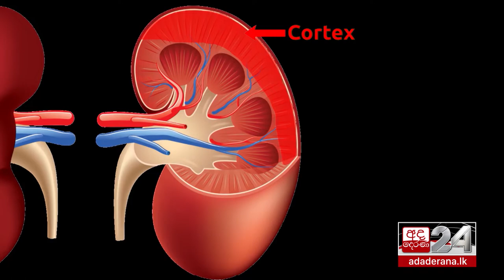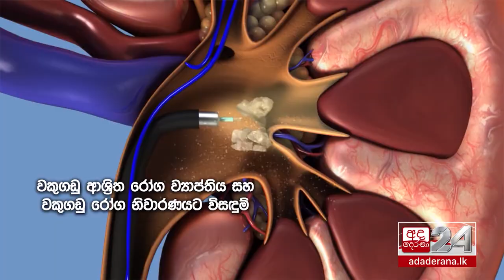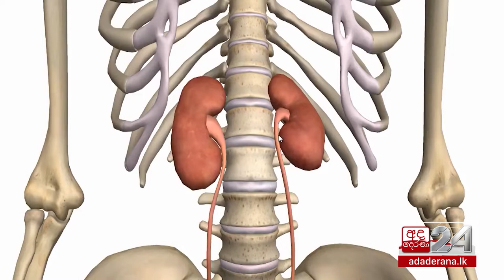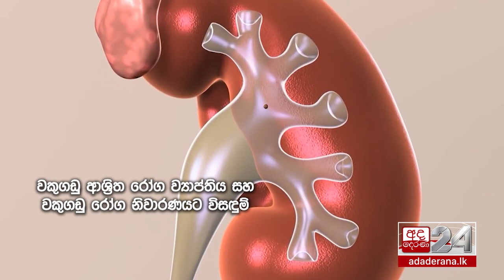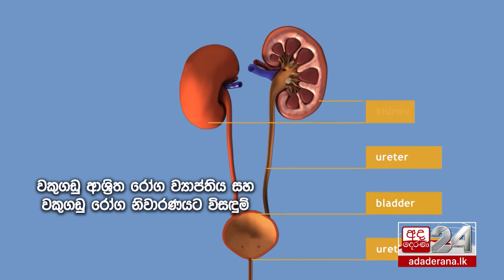THE CHALLENGE: වකුගඩු රෝගය ගැන ඔබ දැනුවත්ද? | EP-87